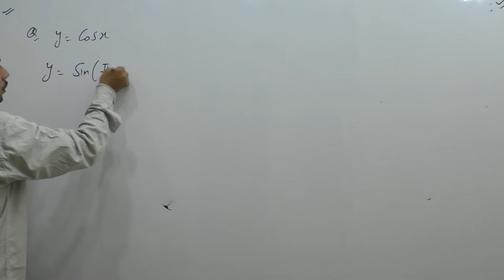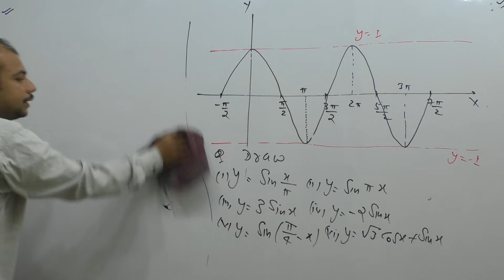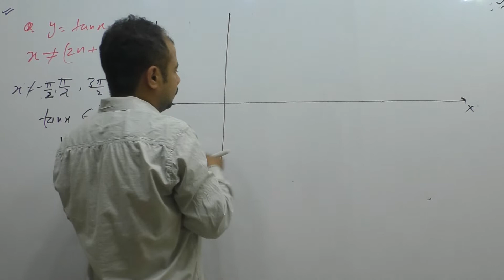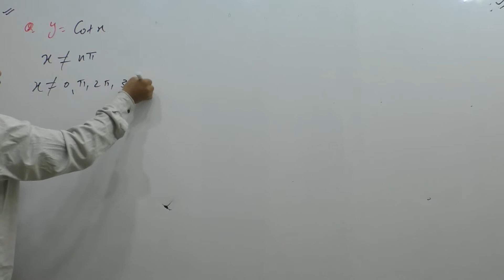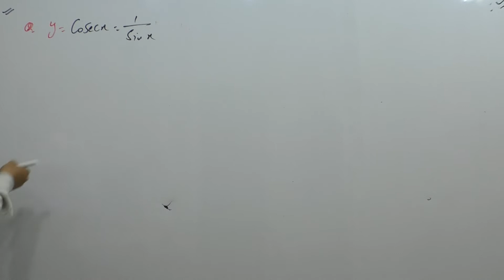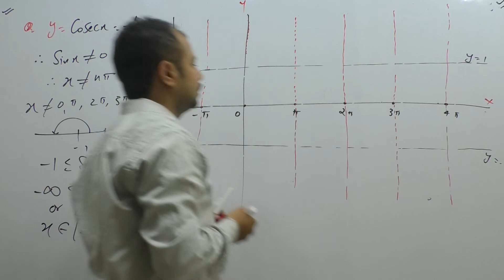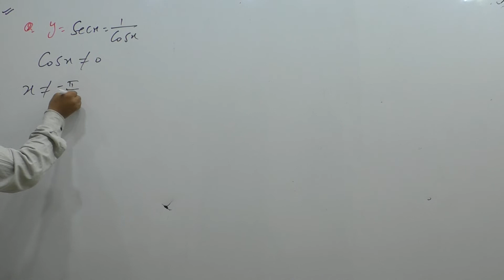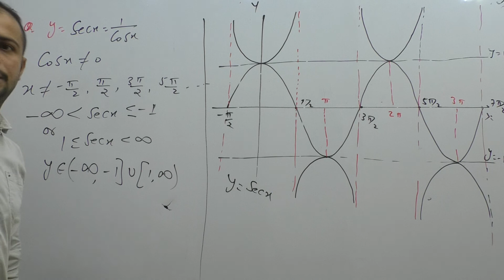28#graph of trigonometrical function#Oxidation classes#Maths study classes#